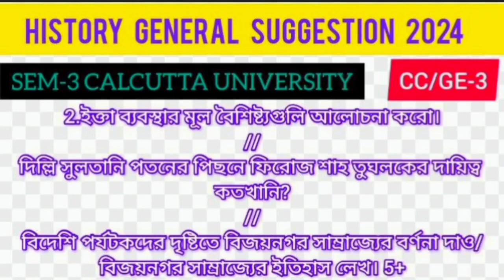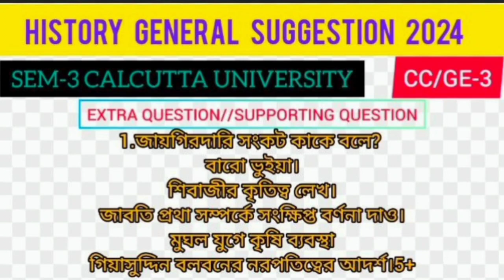3rd semester history general cc/ge-3 last minute final suggestion 2024 Calcutta university 100% কমন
3rd semester history general cc/ge-3 last minute final suggestion 2024 Calcutta university 100% কমন

3rd semester education general cc/ge-3 last minute final suggestion 2024 Calcutta university 100%কমন